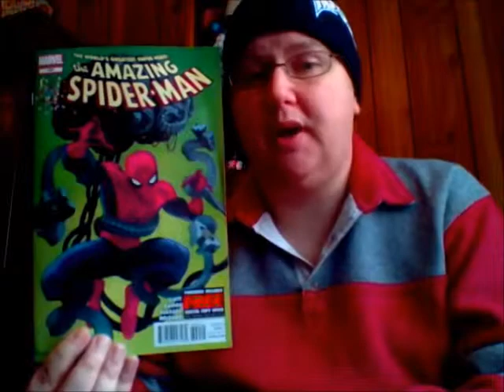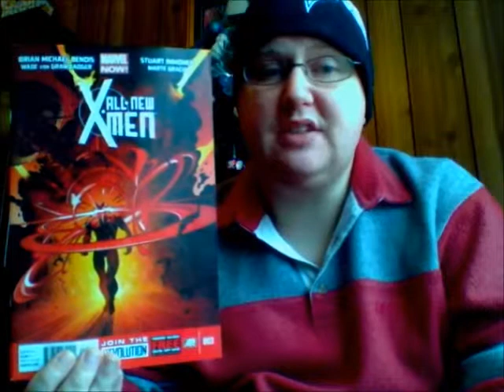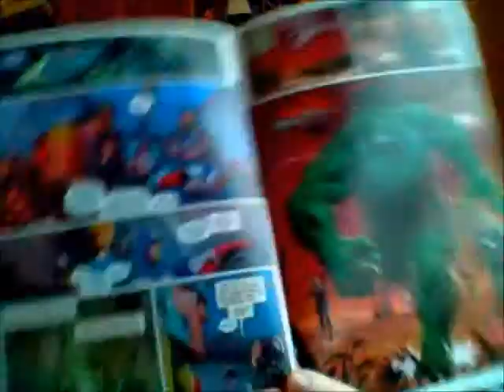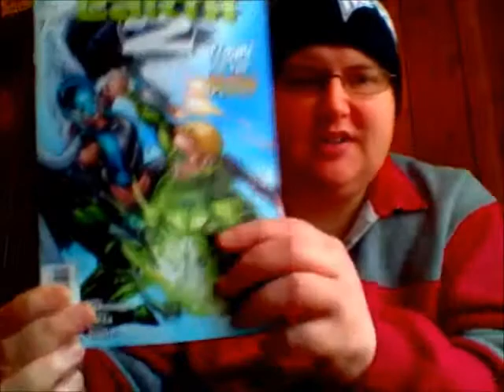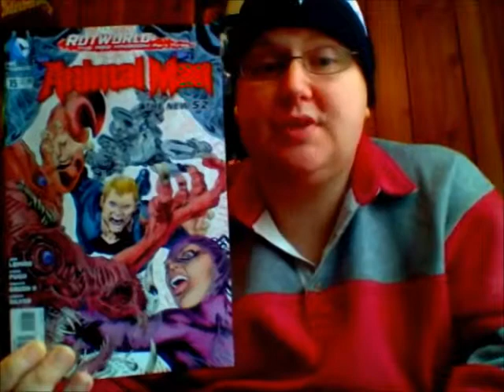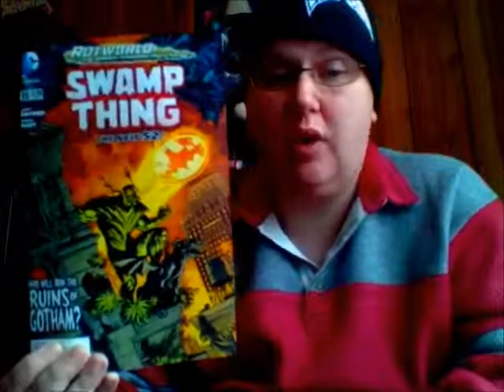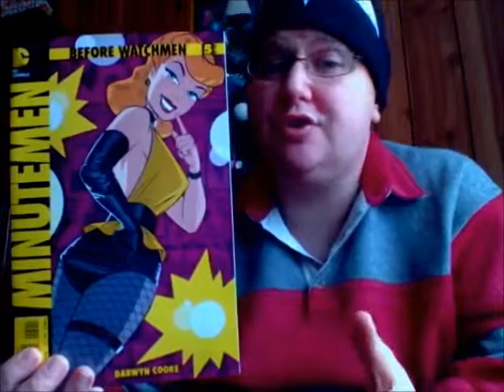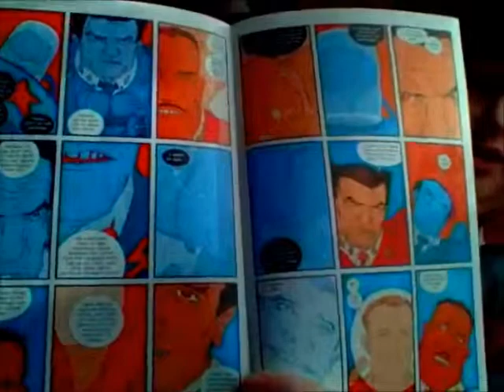Comic Book Reviews - 5th December 2012